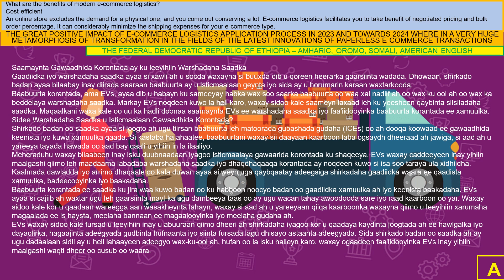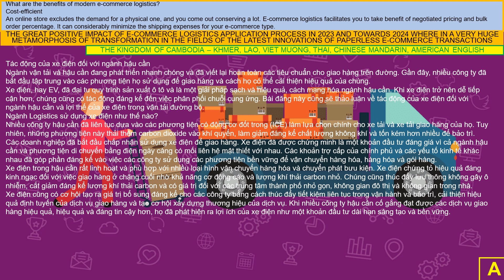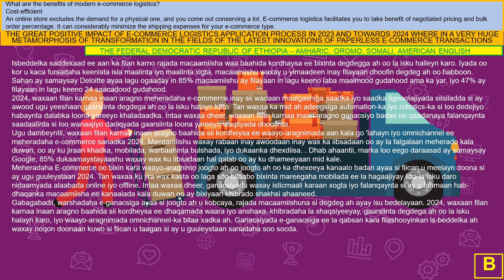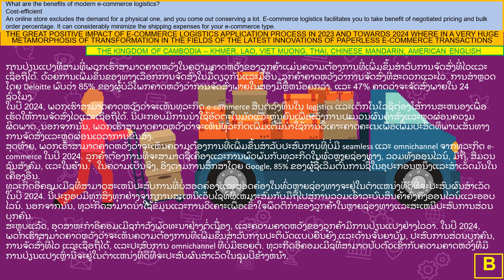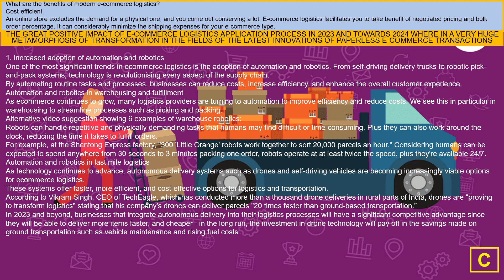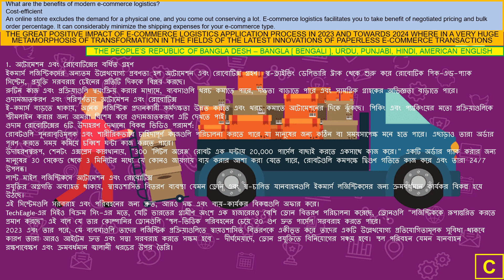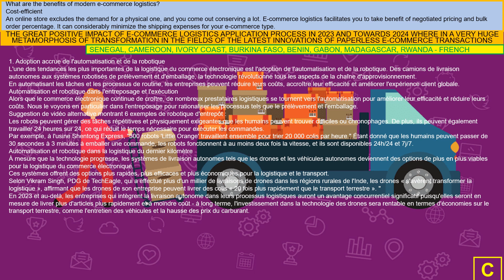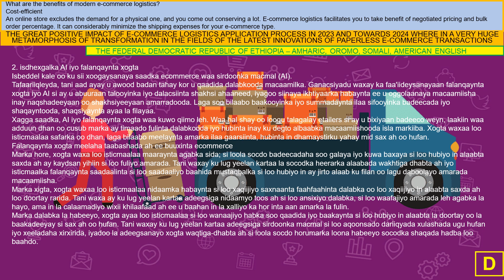THE GREAT POSITIVE IMPACT OF E COMMERCE LOGISTICS